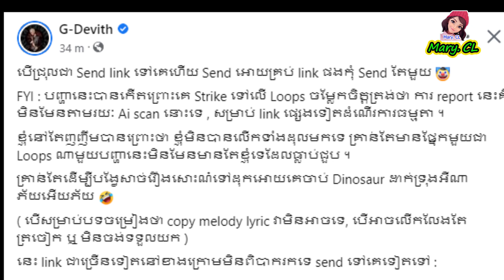ចុមអាអូនអត់ដេក ម៉ៃ សុគន្ធ ដាក់ចំៗថា..